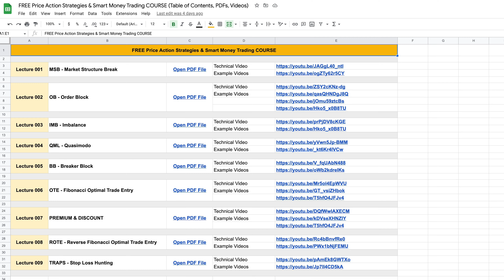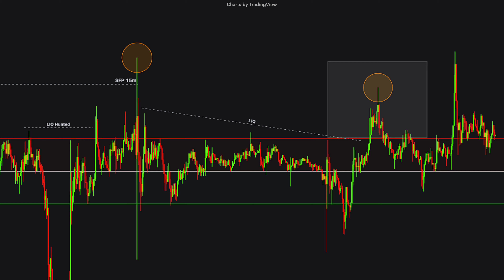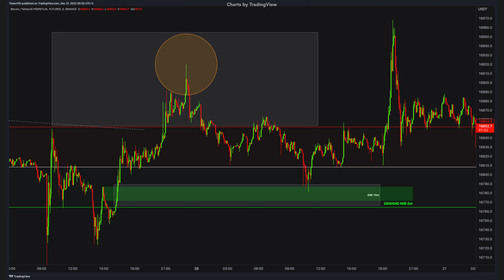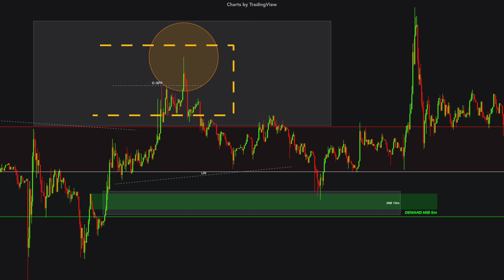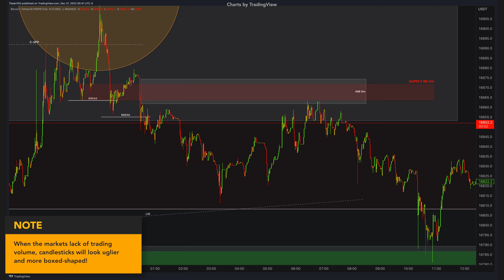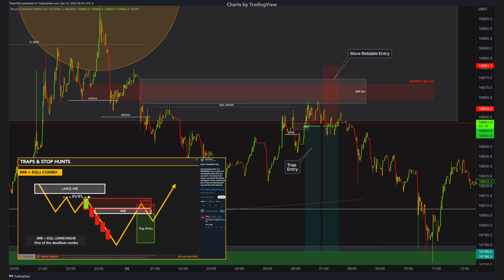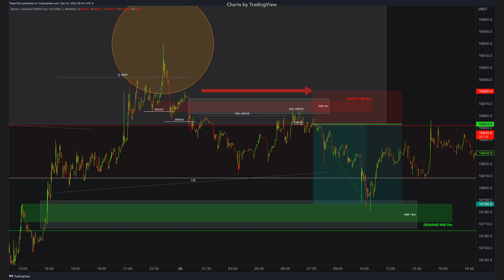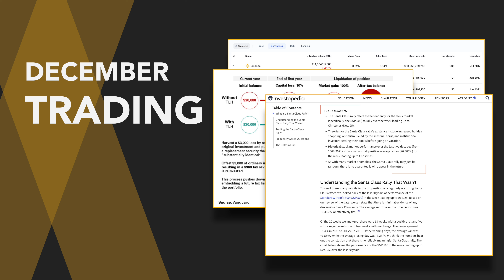Master SCALPING with 1 Minute BUY SELL Indications from ICT Mentorship. 95% Traders Can't Do This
✅  FREE TRADING COURSE (Price Action Trading Strategies & Smart Money Concepts)

✅  CLAIM YOUR BONUS and $0 FEE SPOT TRADING ($$$)

✅  FREE TRADING COURSE (Table of Contents, PDFs, Videos)

✅  Description:

Scalping become a very popular trading method in recent years. However, it is not easy at all. You will need at least 3 years of daily practice to master this profession. I will try to guide you on this journey. My number one and best trading strategy is RISK MANAGEMENT and PROTECTING my account.

In order to day trading, you should learn supply and demand trading and master it. This supply and demand trading strategy is usable for cryptocurrencies, forex, commodities, and futures, even for stocks, and penny stocks scalping and day trading. Innercircletrader uses similar strategies with price action and most of the smart money concepts are developed by ICT. I also advise you to watch ICT Mentorship Course and ICT Concepts.

✅  Chapters:

00:00 Intro
00:25 FREE TRADING COURSE
00:47 Disclaimer
01:00 15 Minutes Analysis (HTF RANGE and TT3)
02:04 5 Minutes SCALPING (Alternative Entries)
04:04 1 Minute SCALPING (Fake Entry Traps & Stop Loss Hunts)
06:12 1 Minute SCALPING (Real Entries)
07:20 Trading in DECEMBER (WARNING!)

💿 FREE Google Drive Access

I share all documents on Google Drive for FREE. Please find out the trading and investing files, images, pdfs, indicators, and other documents here;

📝  Credits & Licenses:
This video was created by using Apple and Adobe Software (All purchased & licensed)
This video includes animated motion effects and other graphical elements (All purchased & licensed)

Information provided in this video should not be construed as investment advice, trading advice, or financial advice and is not meant to be a solicitation or recommendation to trade, buy, sell, or hold any assets or any financial securities such as bonds, stocks, options, forex, or cryptocurrencies. Everything Mete Kaplan provides is for educational and entertainment purposes ONLY.

Mete Kaplan is not registered as an investment adviser or is not a CPA with any federal or state regulatory agency in any country. The information shared in this video is my ("Mete Kaplan") personal opinion only, which may or may not be accurate.  Trading results vary and can never be guaranteed. Every type of trading carries a high level of risk. There is a great possibility that you can sustain losses from your investments.

Leverage enables traders, using a relatively small amount of money, to take a position that is many times the initial investment. This leverage effect can work both in your favour and to your detriment. It also opens up the risk of experiencing high losses. Please trade with caution when you use leverage in trading or investing. Your risk is particularly not limited to the initial investment, but can quickly fall into a negative range in the event of strong movements, meaning you may be obligated to pay far more than your initial wager.

Furthermore, we would like to draw attention to the “leverage” effect of trading, which can work both for you and against you. Exploiting such leverage effects can lead to large losses in trading on the one hand and to high profits on the other.

Mete Kaplan cannot be held responsible for possible losses or other damage. Consequently, no claims for damages can be asserted. Please also note that trading has a certain addictive potential. If you find yourself at risk, please seek professional help.